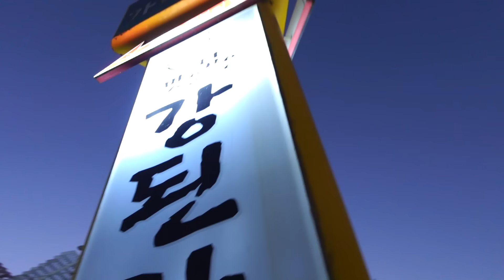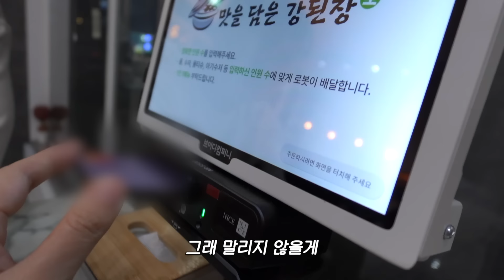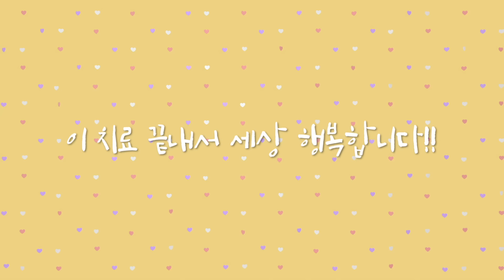조용히 야식 먹기😎 5일동안 이렇게 먹고 2kg 빠짐. 다 붓기였나봐요.. 커피맛집, 굴국, 강화도맛집, 회, 다이어트식단 맞습니다.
하이염?
오늘은 먹을 거 잔뜩!!! 나오네욥!
이는 아파도 먹어야 또 회복하고 그런 거 아니겠습니까.

추석이후로 4키로 찌고 안 빠져서 이젠 안 되겠다 싶었는데,
야식 안 먹고 조금만 가볍게 먹어주니 슈우우욱 돌아왔습니다.
저렇게 먹었는데 조금씩 먹어서 그런지 5일정도만에 2kg 줄어서 유지중이에요!
붓기가 진짜 심했나봐요. 원래 저 체질이 이렇거든요.. 흐흣
몸이 다시 좀 가벼워지고 좋습니다 :)

오늘 영상도 함께 해주셔서 감사드려요!
다음 영상에서 뵙겠습니다. 감사합니다!

👉🏻yootrue_info

Instagram ID
👉🏻yootrue5502